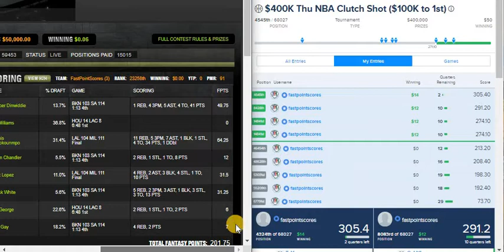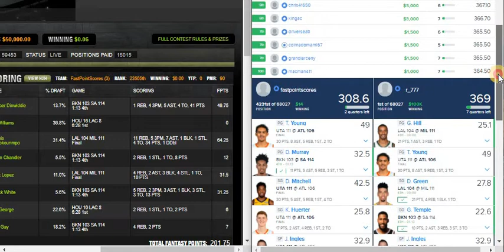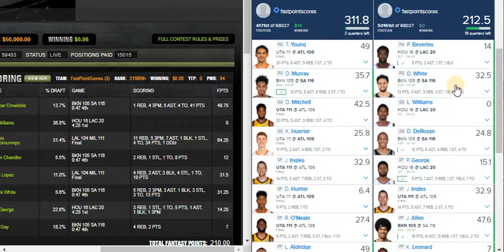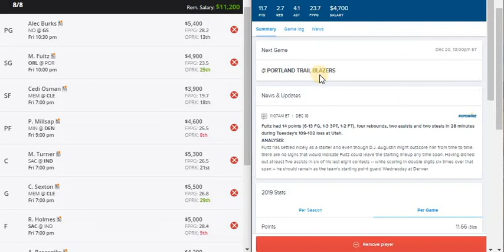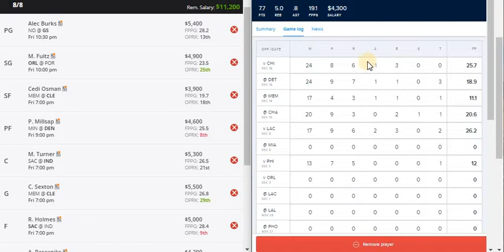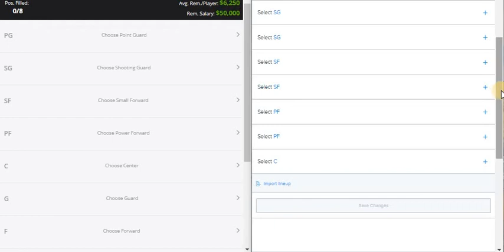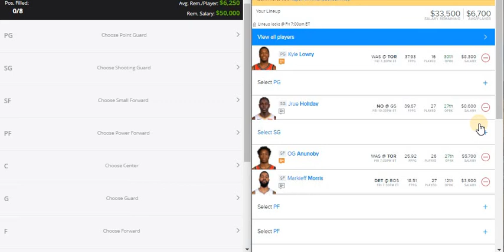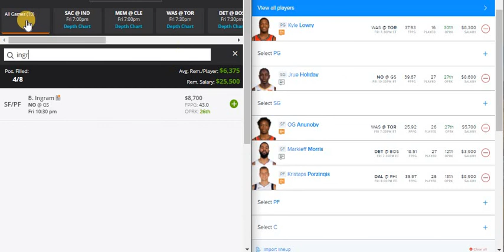Fantasy Basketball Segments for DraftKings & Fanduel Main Slate Dec 20, 2019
Draftkings and Fanduel NBA DFS segments strategies that const of making a selection of 5 players that const of 3 Core plays, a cheapie, and my star of the night. Remember to play responsible, play at your own risk, don't spend money you cannot afford to lose. Also, never say, this week is the week, I am feeling it, and end up spending more money than you can affor to lose or more money than you want to because we never know if our pick will come through. Please be responsible and good luck to all of you. Thank you and let's win some money.